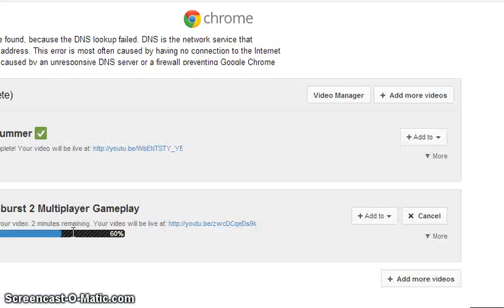PB2 Multiplayer 3